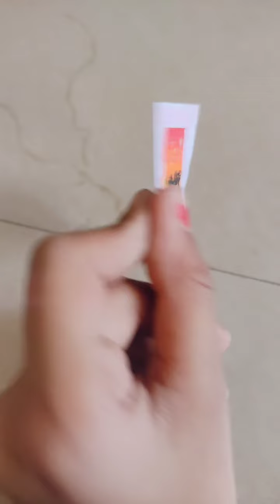making mini painting scenery